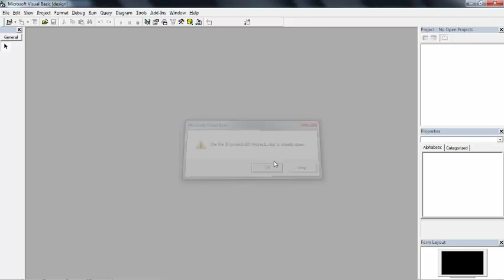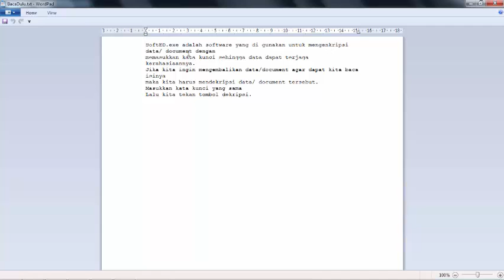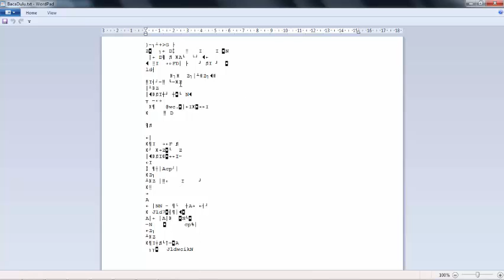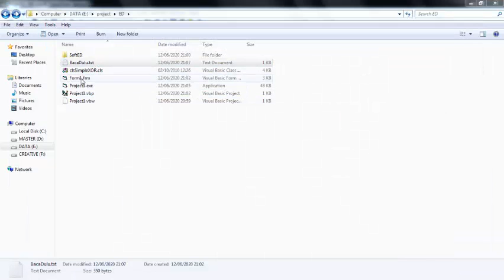ENKRIPSI FILE DENGAN CLSSIMPLEXOR DI VISUALBASIC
ENKRIPSI FILE DENGAN CLS SIMPLE XOR DI VISUALBASIC

MELINDUNGI FILE
MENGENKRIPSI ISI FILE
MEMBUAT FILE TIDAK BISA DIBACA ISINYA
MEMBUAT FILE RAHASIA
FILE SEPERTI TERKENA VIRUS
ENCRIPT FILE
ENKRIPSI ISI FILE

ZIDANSAKYA